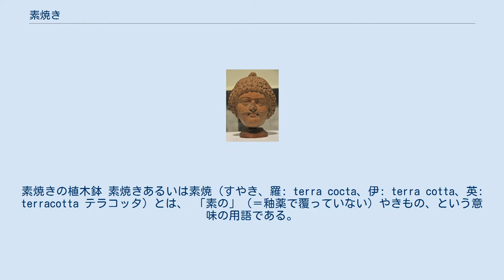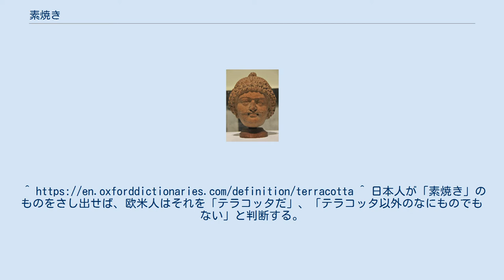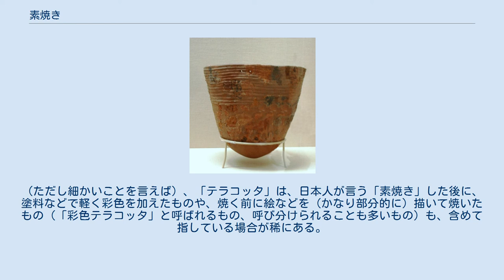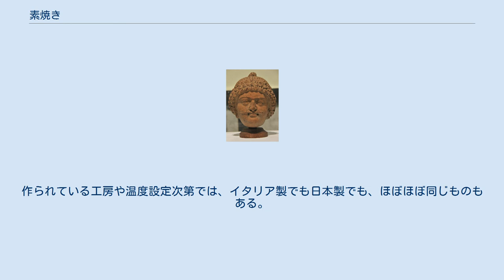素焼き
素焼きの植木鉢 素焼きあるいは素焼（すやき、羅: terra cocta、伊: terra cotta、英: terracotta テラコッタ）とは、 「素の」（＝釉薬で覆っていない）やきもの、という意味の用語である。
 素焼きは、まず粘土を整形し、乾燥させ、釉薬をかけないまま、焼き固めることであり、そうして出来た焼き物のことである。
 日本語の「素焼き」と欧米の「テラコッタ」は、ほとんどの場合、まったく同種のものを指している。
 焼く間に、粘土に含まれる鉄分が酸素と反応するので（酸化鉄ができるので）、赤みがかった色になることが一般的であるが、（粘土の質や様々な条件により）黄色・オレンジ色・赤っぽい色・（いわゆる）「テラコッタ色」・茶色・やや灰色がかった色など、様々な色がありうる。
 素焼きのものは、高温で焼かれた焼き物に比べると、概して軟質であり壊れやすい。
 古代から世界各地で素焼きのものが作られてきた。
 メソポタミア、古代ギリシア、エトルリアにおいても焼かれた。
古代ギリシアのタナグラ人形、中国の俑 (よう)、日本の土偶や埴輪は素焼き（テラコッタ）の例である。
 日本の古代の縄文土器や弥生土器もまた、素焼きの一種である（他の素焼き同様に、軟質であり、壊れやすい）。
 （ヨーロッパでは）15世紀に復興し、現在もさかんに作られている。
 歴史的なもの、考古学的なもの（遺跡から考古学的に発掘したもの）の素焼きでは、600 °Cという低温で焼かれていたものもある。
（近年の西欧の素焼きとしては）典型的な温度は1,000 °C 前後である。
 なお「本焼き」の前に行う「素焼き」の温度は、現代では、地域や国ごとに違いがある。
日本では素焼きが800°C前後で行われることがある。
それに対して、例えばベルギーの美術学校の陶芸コースでは、もっと高い温度に設定しており、950 °Cで行われていることが多く、さらに理想的には1060°Cが良いと考えられているという。
どうやら、土地ごとの粘土の性質の違いが原因であり、ベルギーで使っている粘土内部に含む何らかの成分をガスとしてしっかり出しておくためには（少なくとも）950 °Cにする必要があり、そうでないと失敗の原因となると言い、「900°C以下は考えられない」と現地の専門家は言ったという。
 素焼きは古くから様々な用途に用いられてきた。
 植木鉢として世界各地で使用されている。
素焼きの多くは多孔質であり保水性や透過性などに富むので、向いているのである。
また、孔によって表面積が広く、染み込んだものがよく蒸発するので、アロマテラピーの精油を含ませる円盤としても使われている。
水を含ませた素焼きの小片を密閉容器内に置く事で一種の「保湿剤」のようにも使われる。
また素焼きの乾いた小片は適度に湿度の吸収と放出を行うので、湿度調整具としても用いられる（素焼き製の手巻きタバコの湿度調整用品などもある。）。
 他にも日本ではかつて「かわらけ」などとも呼ばれ、かつては酒を飲む皿（浅いうつわ）として用いて、儀式などで用いられたり、また宴会では「使い捨てのうつわ」として（一杯飲んでは、景気良く投げて捨て、あえて割るなど）気軽に用いられた。
 現代でも、かわらけ投げと言って、投げる（壊れるのを承知の上で、縁起をかつぐなどして投げる）ためにも使われている。
^ 日本人が「素焼き」のものをさし出せば、欧米人はそれを「テラコッタだ」、「テラコッタ以外のなにものでもない」と判断する。
欧米人が「テラコッタ」と言って差し出すものは、ほぼ全部、日本人が見れば「素焼き」以外のなにものでもない。
（ただし細かいことを言えば）、「テラコッタ」は、日本人が言う「素焼き」した後に、塗料などで軽く彩色を加えたものや、焼く前に絵などを（かなり部分的に）描いて焼いたもの（「彩色テラコッタ」と呼ばれるもの、呼び分けられることも多いもの）も、含めて指している場合が稀にある。
「テラコッタ」という語が指している範囲の中心部分、および大部分は、同じであり、両者は基本的に同義語である。
そのような理由で、「素焼き」の記事でもしばしば縄文土器や兵馬俑が具体例として挙げられ、「テラコッタ」の記事でも縄文土器や兵馬俑が具体例として挙げられる。
）日本の園芸店では、イタリアから輸入した素焼きのオシャレなデザインの植木鉢を、日本風に「素焼き」と表示せず、あえて「テラコッタ」と...